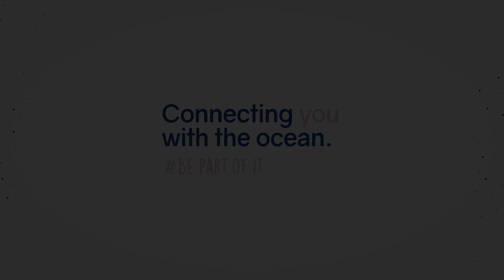Coral Restoration Center Roatan (CRCR)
Coral Restoration Center Roatan (CRCR) is an illustrative space where you can learn about the importance and fragility of our marine and coastal ecosystems and the conservation efforts that Roatan Marine Park is doing to protect them.